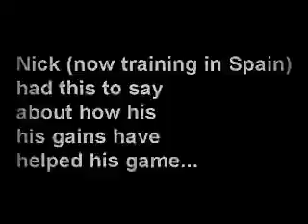Dunks in traffic, Jump Manual testimonial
Do you want to know how maximize your athletic potential?
There are stories all over about people who seem shorter, weaker, and slower than you are, yet with better verticals than you. But if you've tried everything available to gain inches on your vert, and still haven't succeeded, then you may be asking yourself: "What do they have that I don't?"
The difference between those athletes and you
To become an athlete you have to learn to be successful during your workout routine. Most people think trial and error will get them there, but the truth is this: if trial and error were all it took, YOU and everyone else would be DUNKING by now! Instead, most people after struggling for too long, finally give up on their dreams. This is really too bad, because it's actually possible for ANYONE to add 10 inches to their vertical.
This free newsletter will show you how to get 'er done.
Strategy #1: Be Confident.
Sounds simple enough, right?
Actually, this is one of the biggest hurdles for vertical jump wannabes. The market is so glutted with products, it takes something special to get the results you want. You need a program that's not just going to get you 3 inches, or 6 inches. You need a program that will help you add AT LEAST 10 inches to your vert, or you won't be reaching your maximum potential.
There's an old quote that goes: "If you're going to do something, do it right or not at all." You want to have access to the BEST and most quality program available, that will bring you the most gains.
So to be confident, you have to know that the workout routine you're giving your time to is based on CORRECT scientific principles.
Here's someone who must have trained correctly...
Hey, I'm Benjamin Garsia, I'm from Melbourne, Australia. I found Jacob Hillers program on the internet and by reading his site, I immediately saw that this is the program which will make me dunk. I've done air alert and all those other gimmick jump programs and only got minimum results.

I'm only 5'10 and been doing the program for about 1 and half months and I can hang off the rim. I play point guard and sometimes I will out rebound a center because the jump manual has made me quick off the jump and fast for the ball.

Thanks for reading I give Jacobs program 10/10 bye.